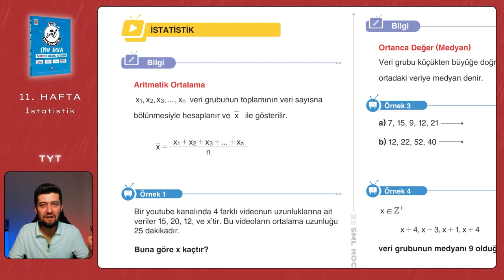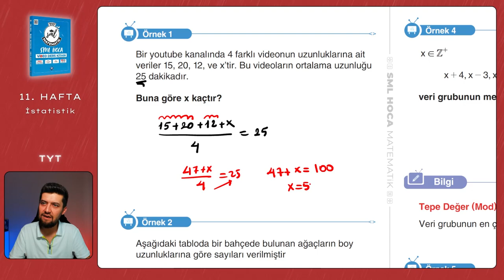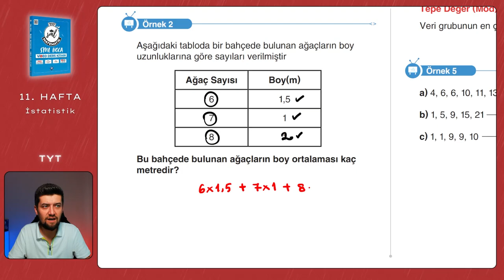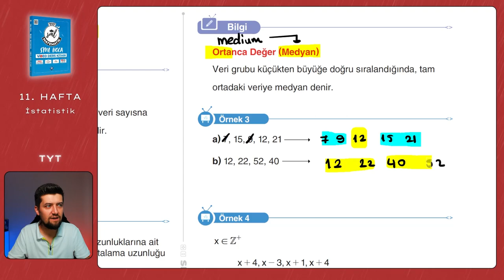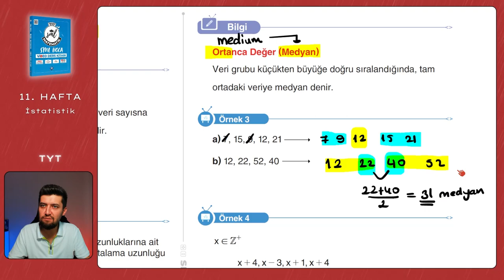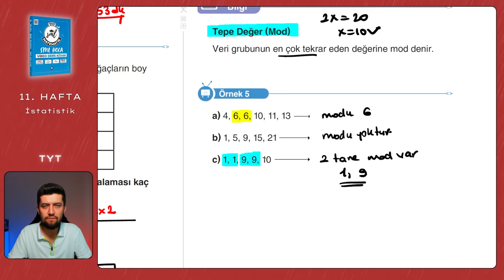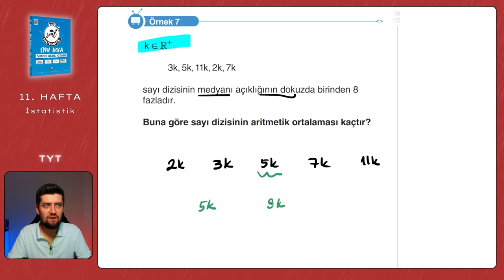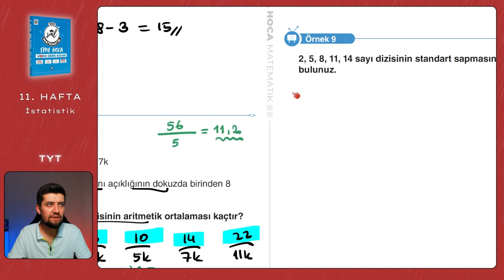TYT Matematik 2023 | İstatistik | 11. Hafta